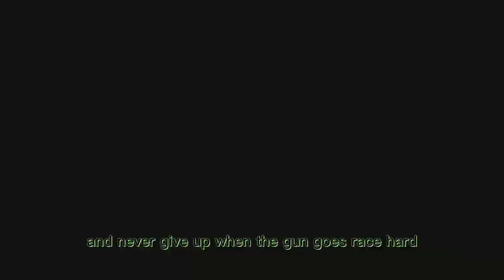Overwatch 2 Montage {NEFFEX I Won’t Stop}